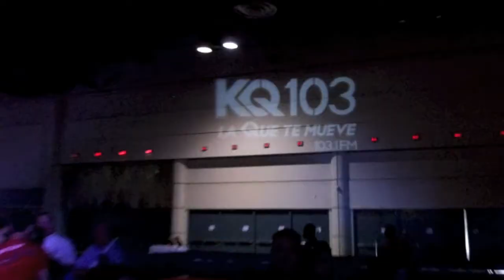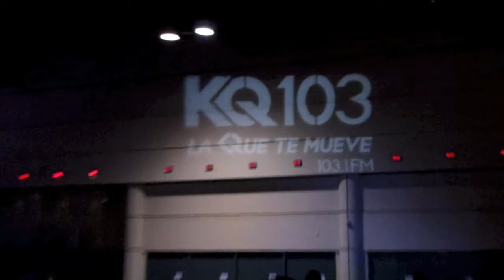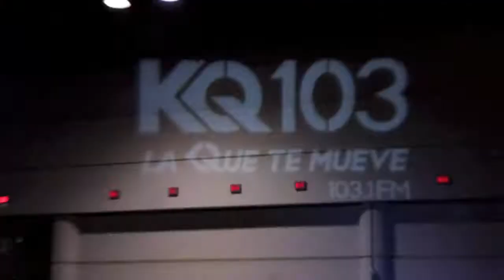KQ103 at the HBC Expo 2012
El verano es de KQ at the Hispanic Business and Consumer Expo 2012 at the Orange County Convention Center

By Javier Grisales